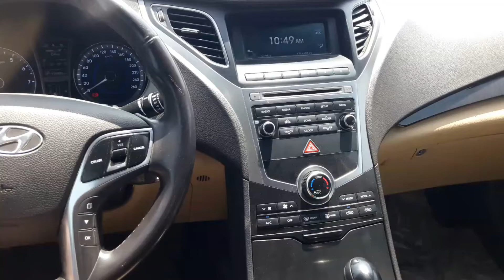Toyota Vitz review | Vitz 2014 price in pakistan | Arif Motors | 28jun2020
Hi,
I Am Muhammad Arif Welcomet to our youtube channel Arif Motors.

 Vitz 2014/2017 - Full Original Paint Guarranteed
First owner. 70,000km, Petrol.
2014 model,  2017 registered & import 2017
Lcd , Back-camera, Navigation, Sound system installed.
Eco mode, traction control, 15km/L avg in city with AC
Family used. Visit any time. First owner
Karachi registered.
Demand 18,25,000
Toyota Vitz |
Toyota Vitz review |
 Toyota Vitz review Arif Motors |
Toyota Vitz 2017 |
 Toyota Vitz 2017 review|
toyota vitz 2017 japan |
toyota vitz 2014 japan |
 toyota vitz 2014 model japan |
 vitz japan price in pakistan |

  |Pakistan auto show|pakistan automobile industry|cars Review in pakistan|cars review in urdu|